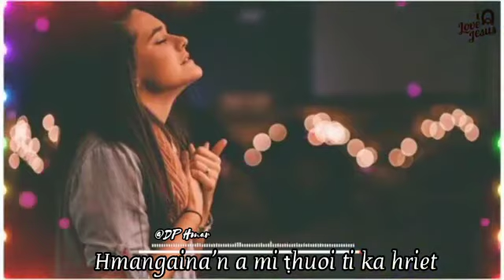Whatsapp Status thar || Thu ril le tha